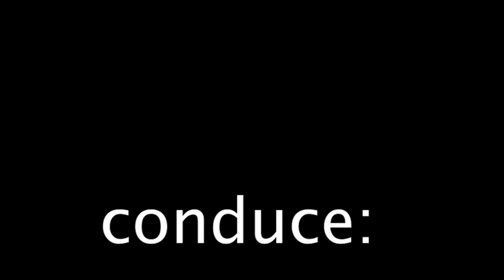María Amparo y Lucia